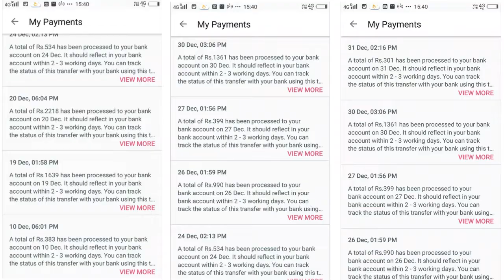Drop-shipping से कितना कमाता हूँ with Proof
Regards

Manjit Singh